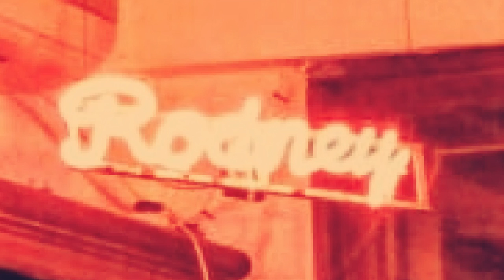CALLES DE ALEM - RANCIO - RODNEY BAR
CALLES DE ALEM en RODNEY BAR